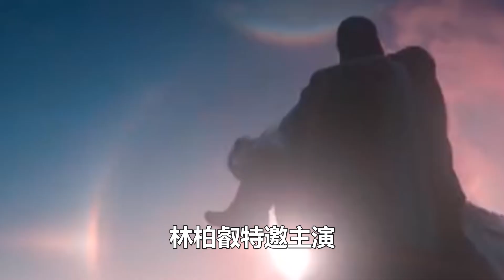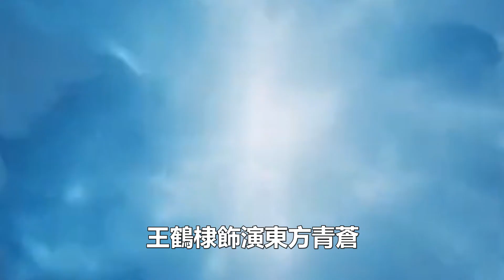周深攜摩登兄弟劉宇寧獻唱《蒼蘭訣》主題曲：真是仙音裊裊，余音繞，12小時破9000萬！時代電影大世界#周深#劉宇寧